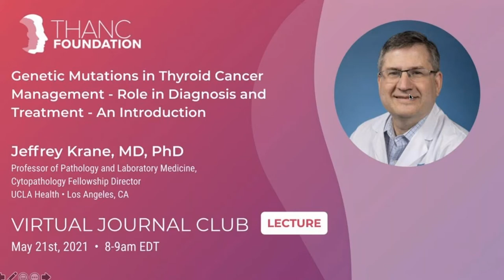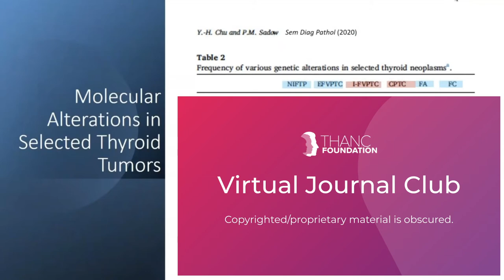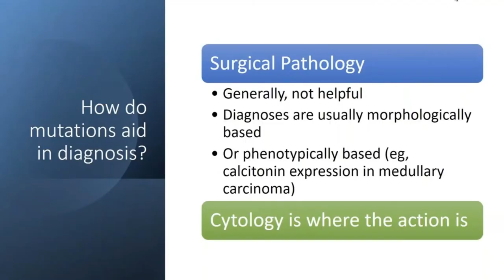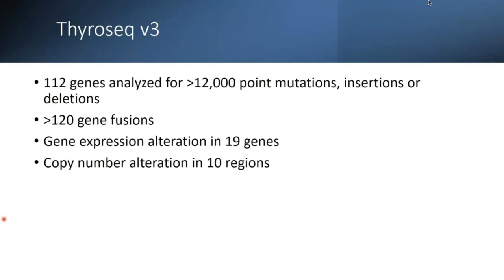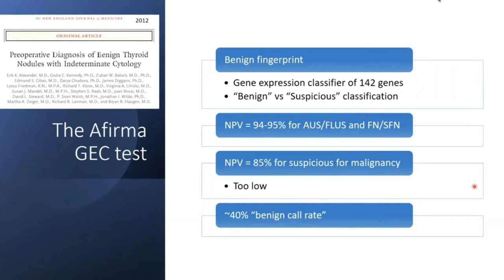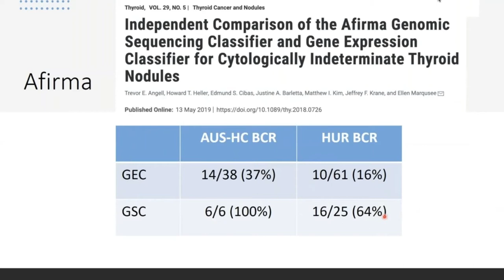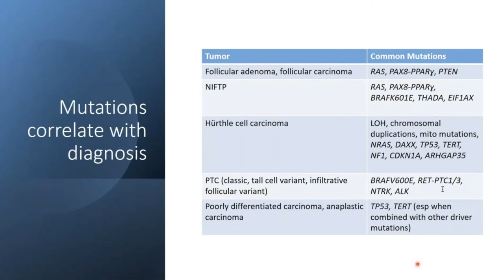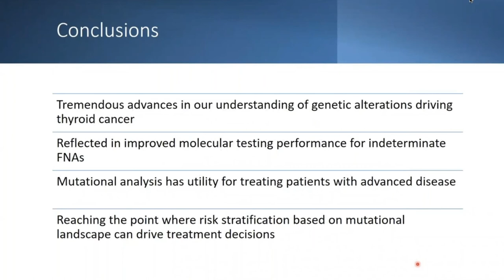Genetic Mutations in Thyroid Cancer with Dr. Jeffrey Krane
Dr. Jeffrey Krane joins us to present a lecture on genetic mutations in thyroid cancer management and their role in diagnosis and treatment.

0:00 Introduction
4:03 Lecture Begins
10:53 Mutations in Summary
14:25 A Diagnostic Tool
19:23 A Key Intervention
46:11 Discussion and Q&A